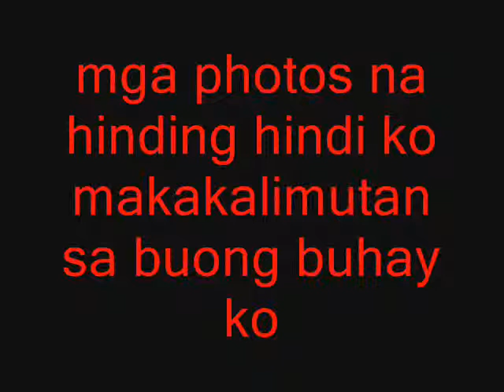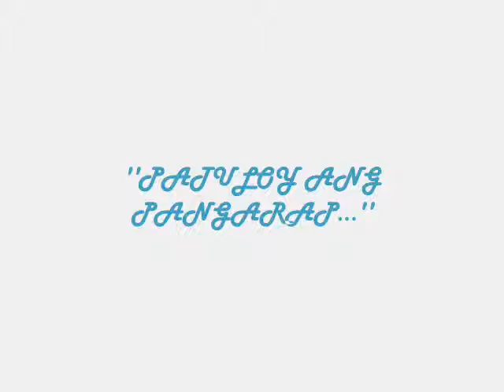patuloy ang pangarap by angeline COVER my photos